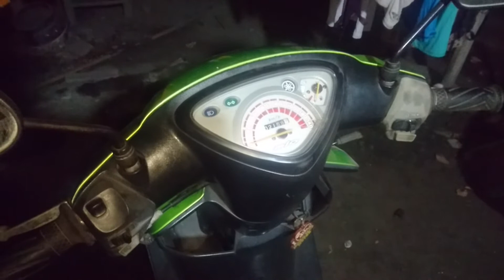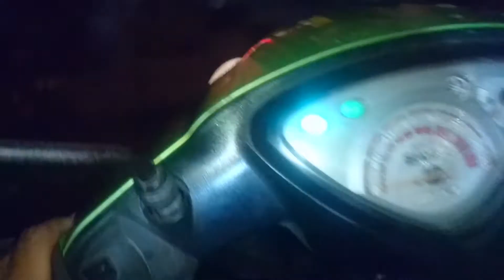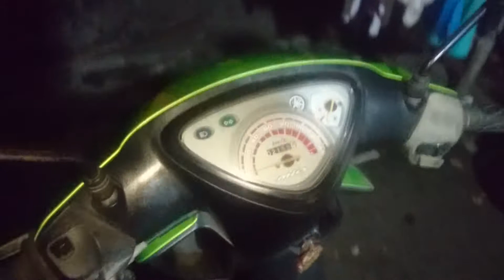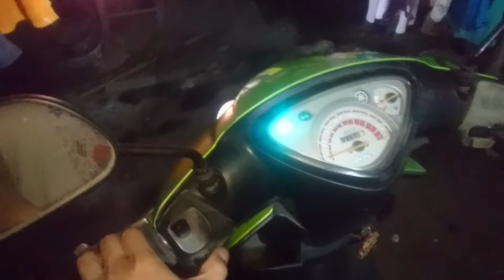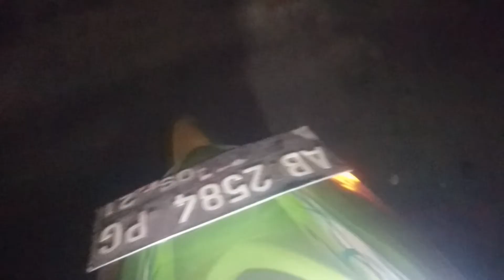Pasang lampu LED dengan Converter DC di Yamaha Mio Sporty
Memasang lampu LED di Yamaha Mio Sporty dengan perangkat Converter DC.
Tanpa potong kabel sehingga kiprok aman dan pengisian tetap optimal dan tanpa aki pun listrik ke CDI, klakson, sein juga menjadi full DC.

Terimakasih kepada Ruri Manis yang sudah rela meminjamkan motornya.